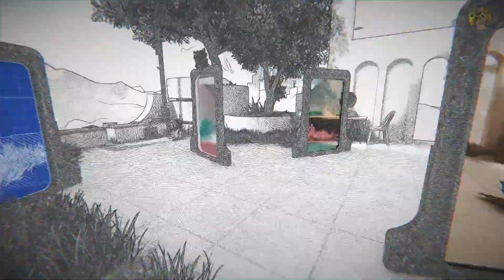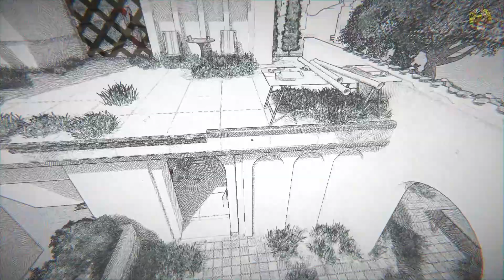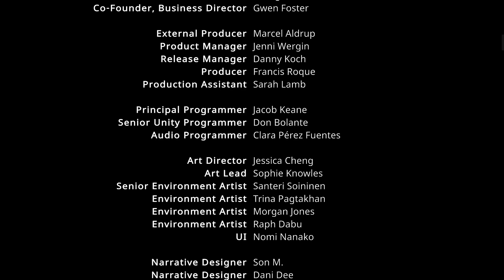Viewfinder - Full Walkthrough Gameplay - Part 2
Viewfinder is a mind-bending first person adventure game in which you can bring pictures to life by placing them into the world

00:00  - Chapter 1: Aharon
24:20  - Chapter 2: Hiraya
42:51 - Chapter 3: Chi Leung